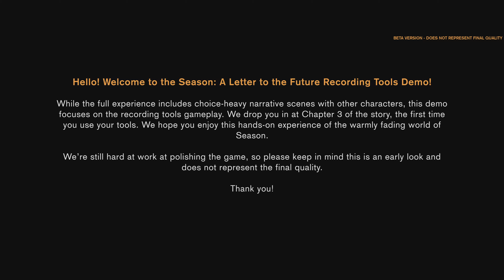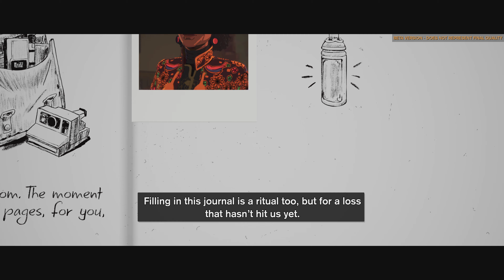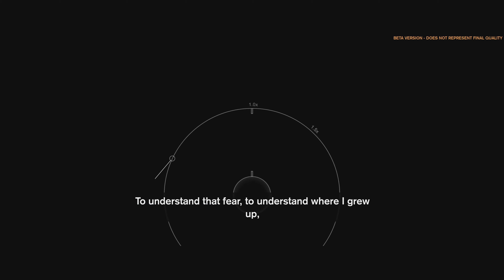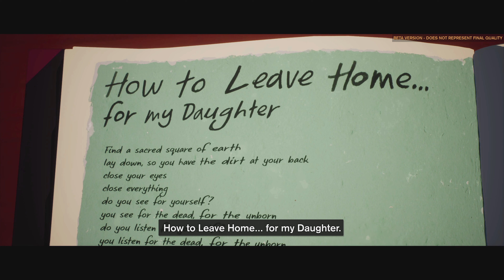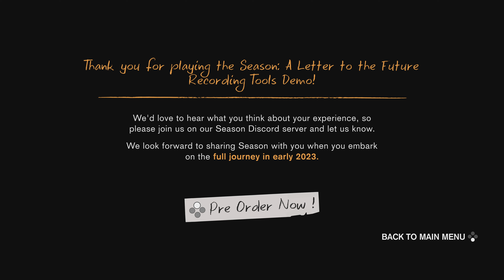Season Demo | PS5 Gameplay 4K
TGA2022 Demo Fest